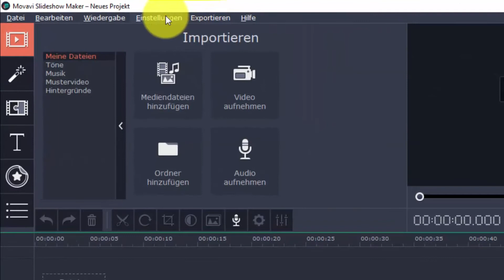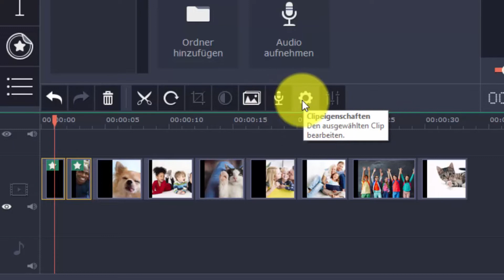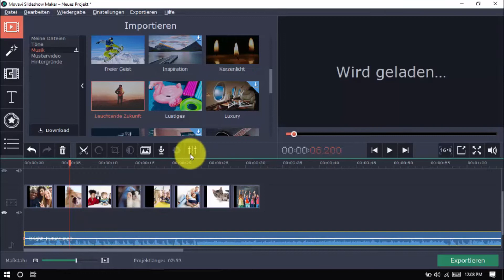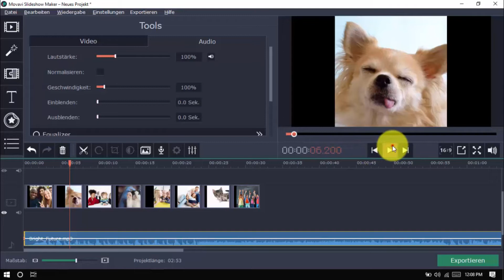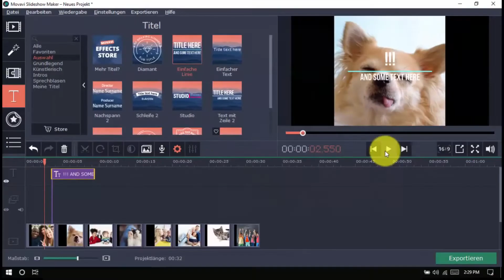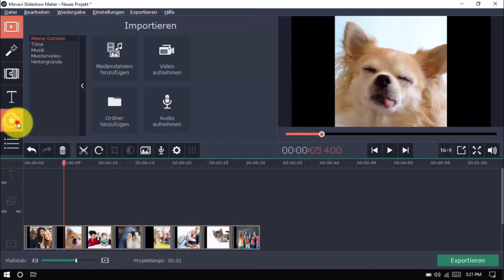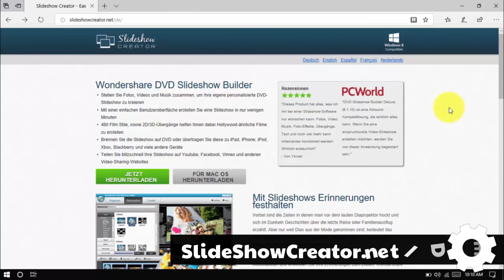Beste Mac Foto Diashow-Software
Möchten Sie in wenigen Minuten eine ansprechende Diashow erstellen?  Auch ohne technische Erfahrung ist die Erstellung einer Diashow mit  der besten Diashow-Erstellungssoftware äußerst unkompliziert.  Erstellen Sie in wenigen Schritten Video-, DVD- und Foto-Diashows.  Zudem können Sie Diashows mit Musik für Hochzeiten, Partys und  Abschlussfeiern erstellen. Die Software ist sowohl mit Windows als  auch mit Mac kompatibel. Klicken Sie auf den untenstehenden Link, um zu beginnen: